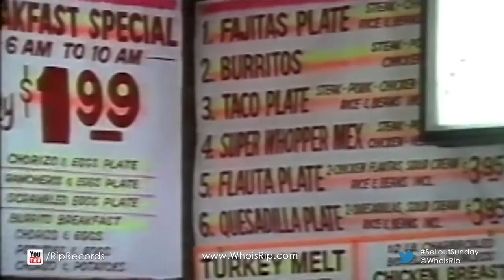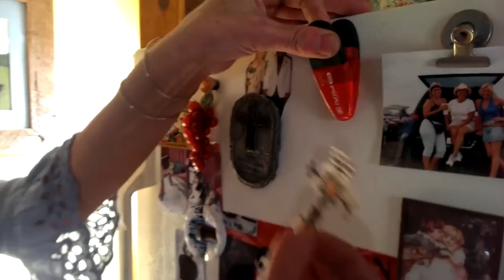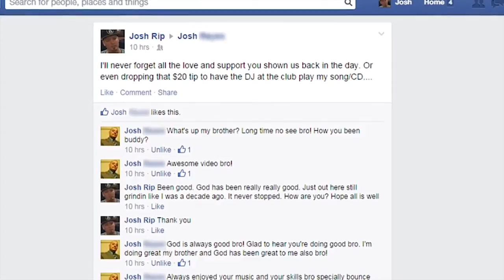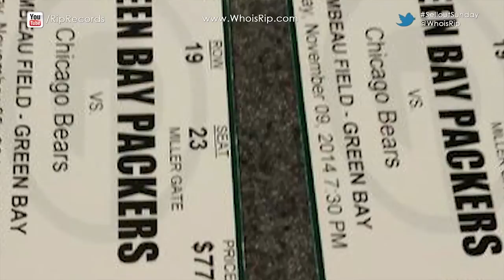SelloutSunday (Ep 52) - 2014 Year In Review (Final Episode)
Take a look back on 2014 with Rip in our final SelloutSunday episode ever.